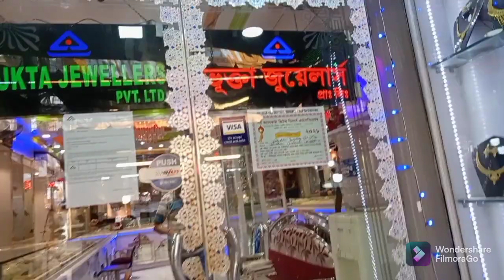Sakha, Pola, Chur, Bala, Kangkan Design with price & weight bhukta jewellers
Hi Everyone - Today I have came up Bhukta Jewellers, Hatibagan, Kolkata, collections designs with price

Address - Bhukta Jewellers Pvt. Ltd., Hatibagan, Bidhan Sarani, Besides Town School,